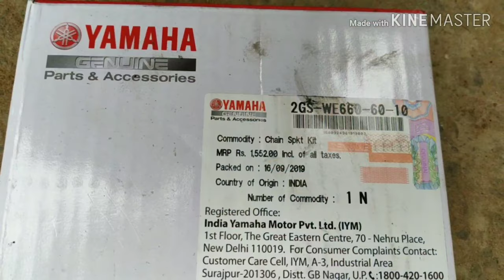Yamaha FZS V2.0 Chain Sprocket Set Changing Video in Tamil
yamaha FZS V2.0 Bike Chain sprocket Damber  and pinion Changing video  in Tamil.
Pitchandi
Edits: Allwin